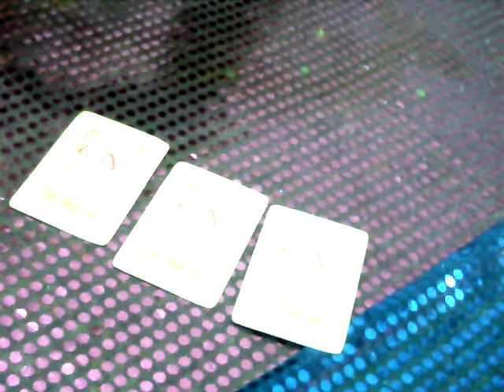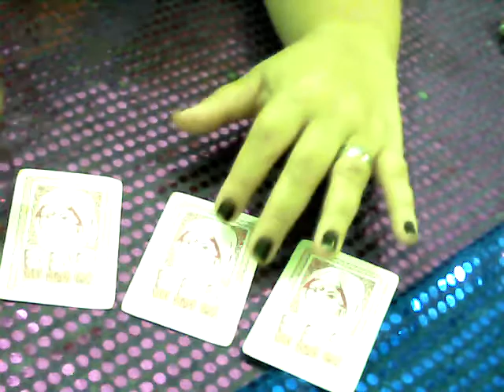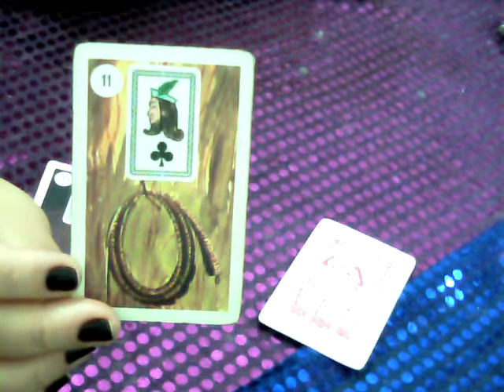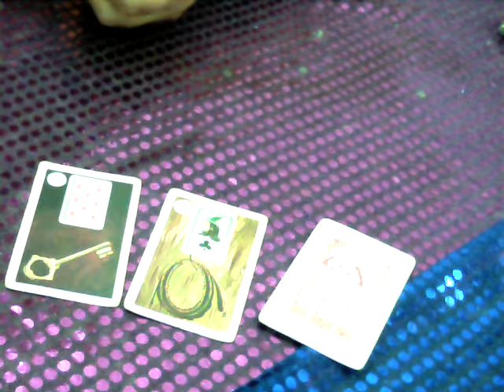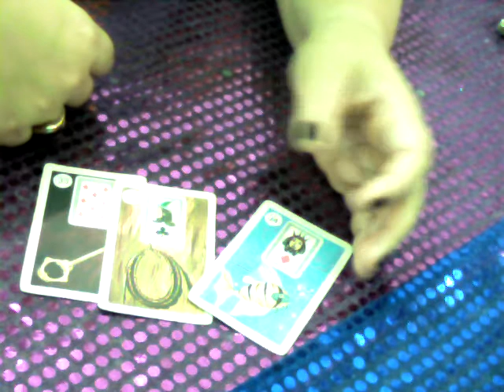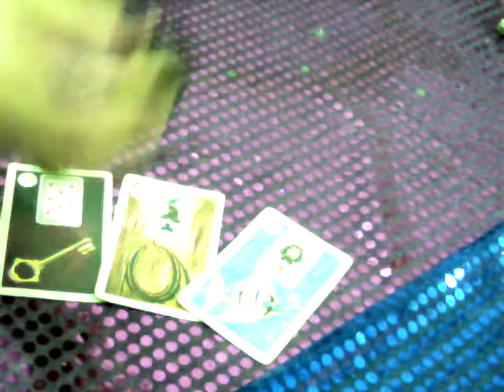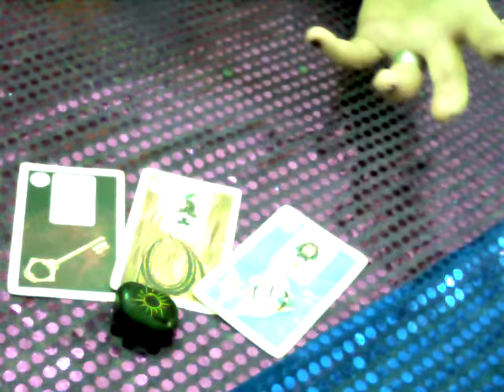Horóscopo Diário,Signo de Leão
Facebook:Ciganinha do Oriente Oficial
Visite Nosso Site de Atendiemento